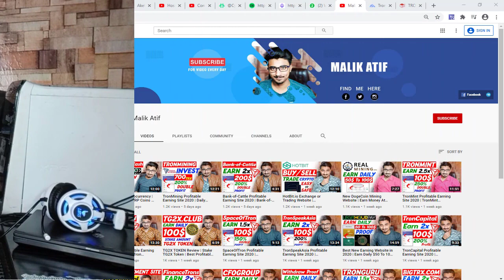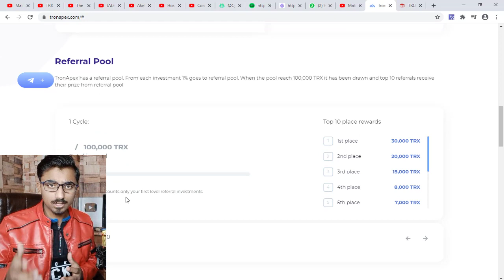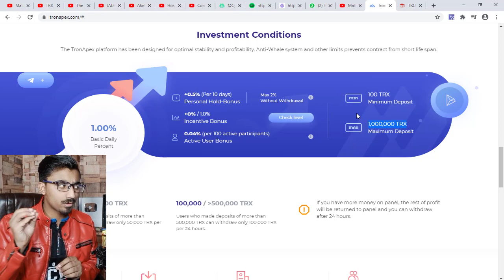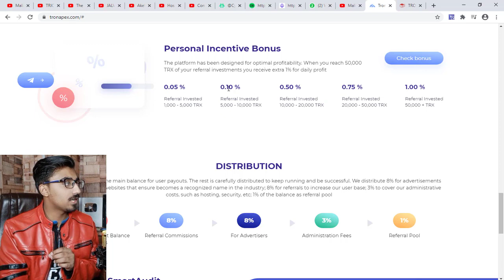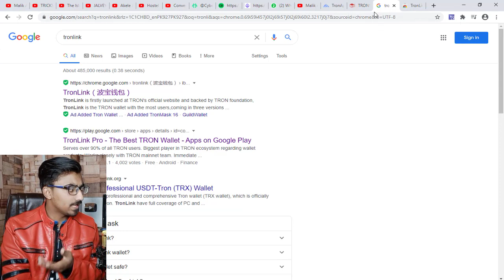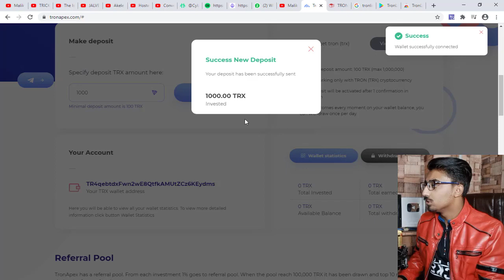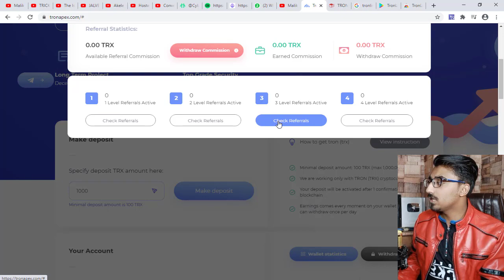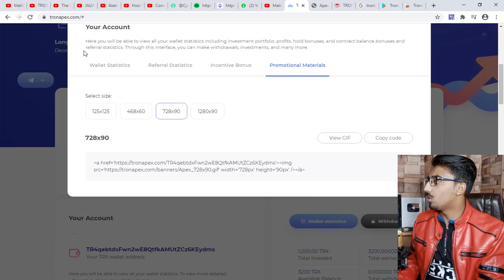TronApex Profitable Earning Site 2020 | TronApex Presentation Get +320% on your Deposit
TronApex Review, TronApex Profitable Earning Site 2020, TronApex Profitable Earning Site, TronApex.com Review, +320% on your Deposit, 100% Decentralized, Safe Income based, TronApex Smart Contract Audited, Unlimited earnings with stable growth rates,